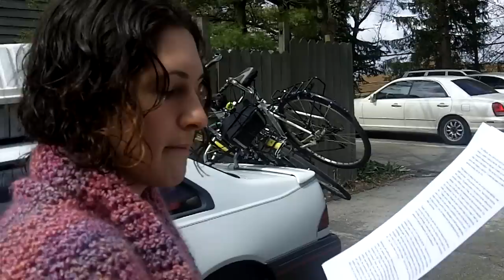Crossing The Threshold ~ Essay by Charles Eisenstein ~ Part 2 ~ Phil Osophical and Ananda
Phil and Ananda read part 2 of "Crossing The Threshold" by Charles Eisenstein.
(Part 1 of this Essay)